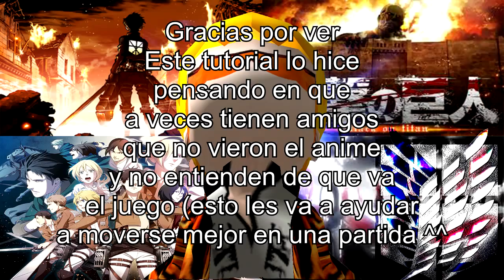Tutorial Basico Aottg - Controles Basicos y movimiento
Este tutorial va dedicado a sus amigos que no vieron el
anime, y ustedes quieren invitarlos a jugar y ellos no saben
que hacer con el dmt.
Asi que inviten gente a jugar :3

Artistas a los cuales pertenece el
derecho de la cancion: